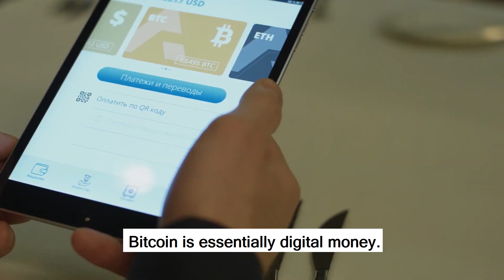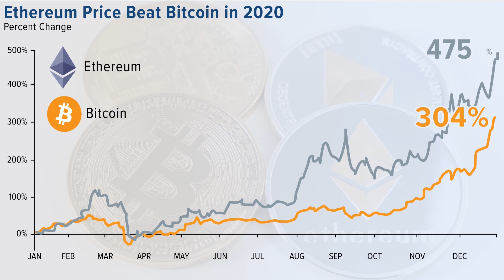Bitcoin vs. Ethereum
Which should be worth more – Bitcoin or Ethereum? Bitcoin is essentially digital money. Ethereum is a new infrastructure. Frank Holmes, Interim Executive Chairman of Hive Blockchain Technologies, explains the difference between the two popular cryptocurrencies.

$HIVE.V $HVBTF